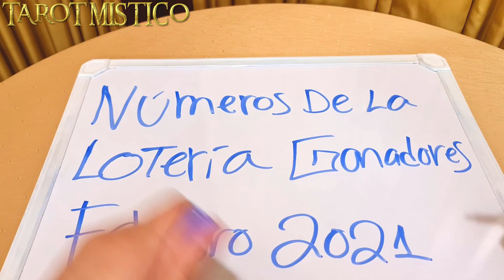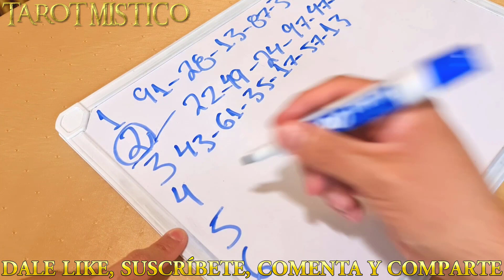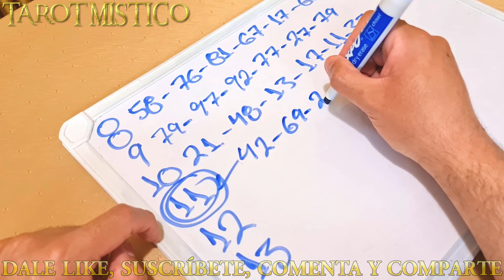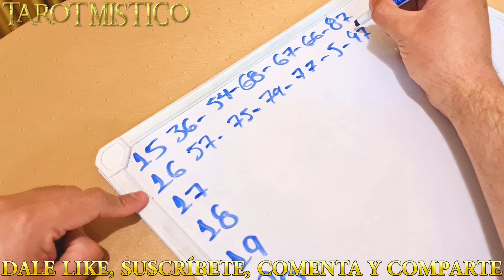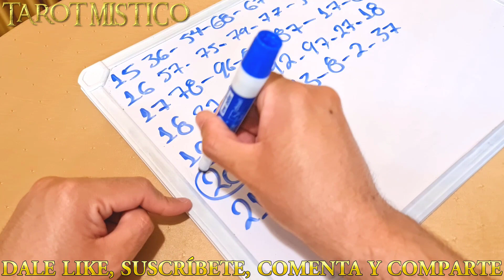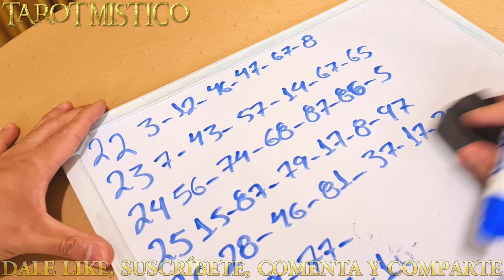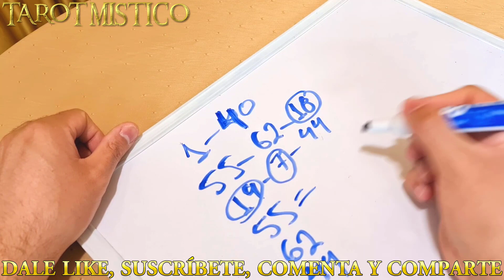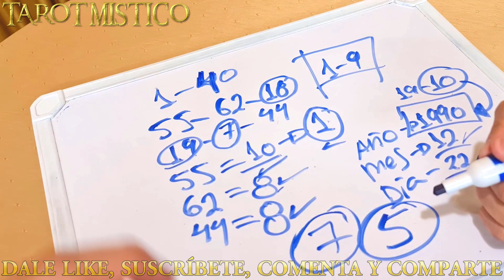NÚMEROS GANADORES PARA TODAS LAS LOTERIA Febrero 2021 | GANA LA LOTERÍA (Como Ganar La Lotería)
NÚMEROS DE LA LOTERÍA Febrero 2021. Como Ganar La Lotería.  Números ganadores de la lotería febrero 2021.Como ganar la lotería.